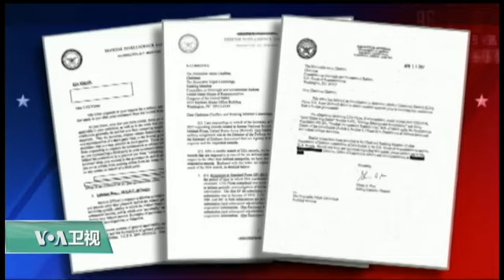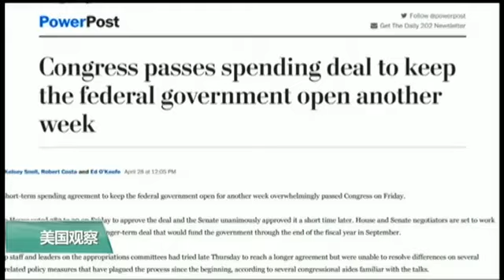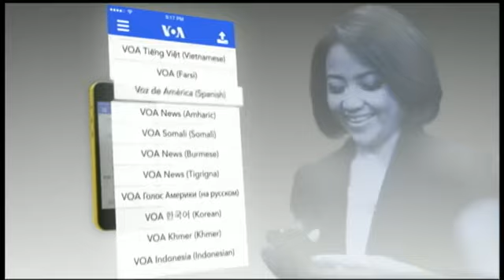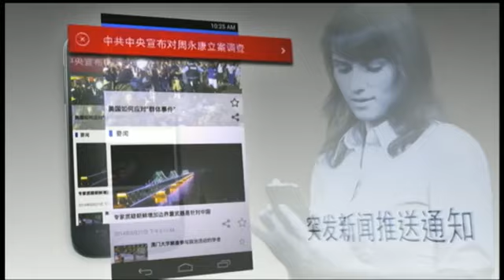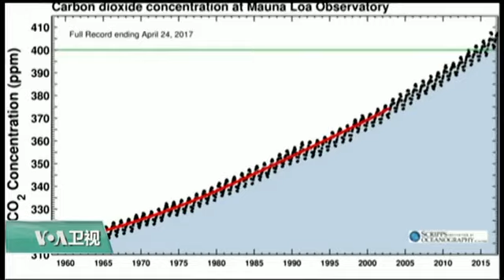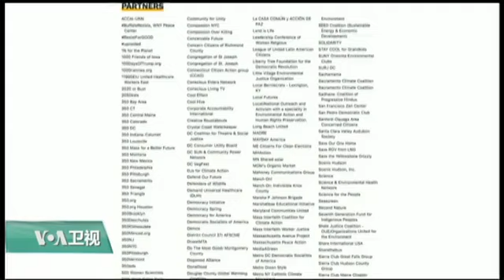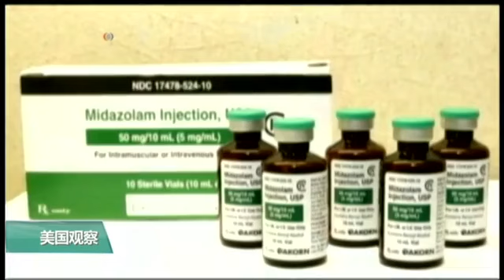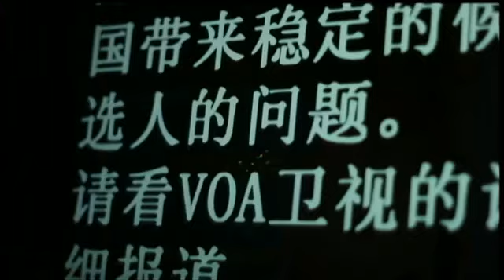美国观察 2017年4月29日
VOA卫视(2017年4月28日 美国观察): 国际新闻; VOA连线: 国会通过一周临时预算 避免政府关闭; 解决朝核威胁美中南辕北辙; 川普称不准备再与蔡英文通电话; 时事看台: 漫谈川普总统上任一百天; 朝鲜半岛战争一触即发？